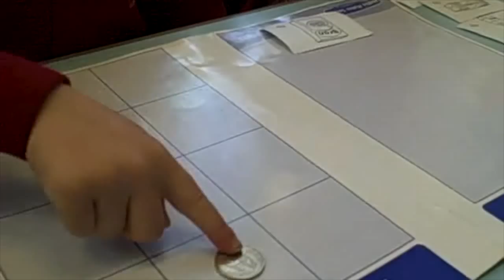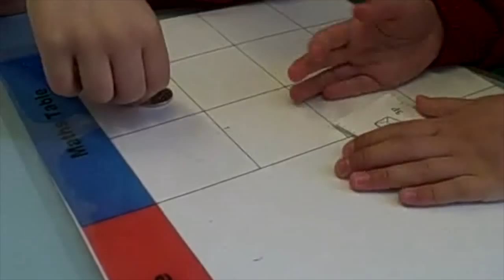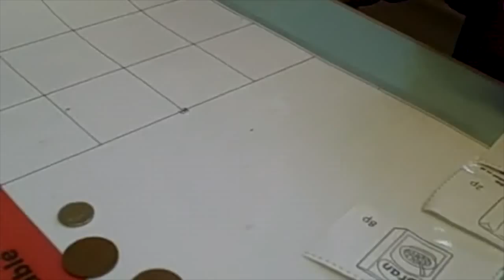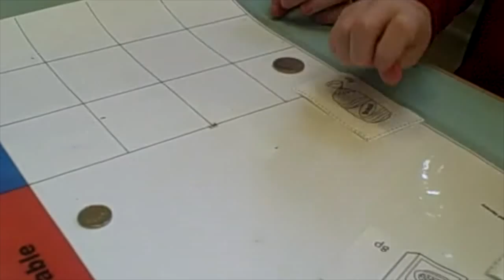MMS: Year One: Giving Change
In Maths Makes Sense we learn to make 'a fair swap' as a way of understanding 'giving change'. This video shows children in Year One at NWJI & N, working with their partner, one as a shopkeeper (their left) and the other as a customer (their right). They start with Guided Practice, all working alongside the teacher, then move on to Partner Teaching. Later they extend their learning giving change from 20p.